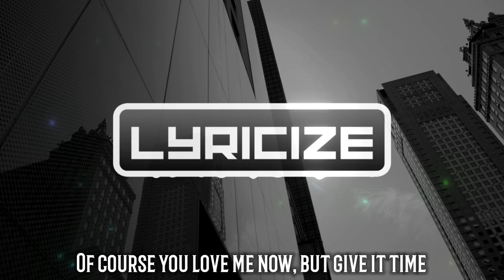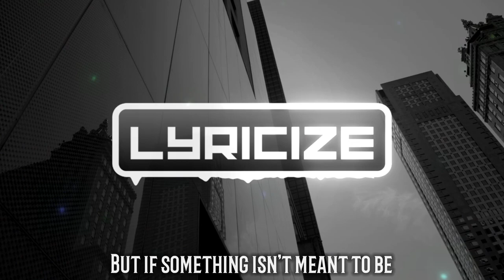John Dee, Litil, Elle Vee - Set It Free [Lyrics]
Song: John Dee, Litil, Elle Vee - Set It Free [Arcade Release]